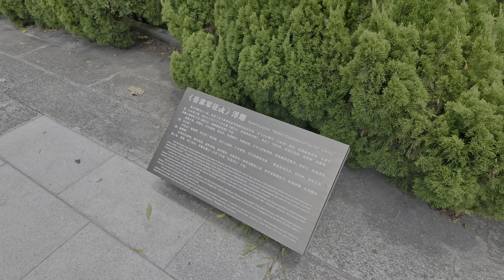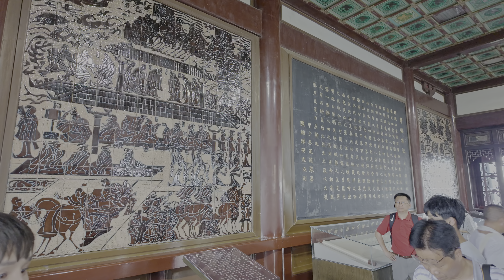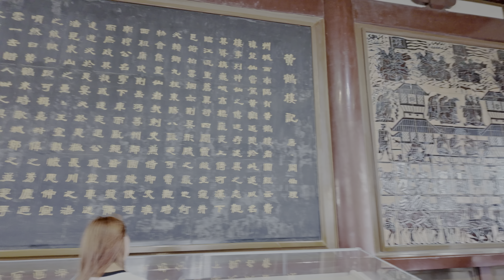[4K CHINA] Wuhan Wanders: Exploring The Historic Yellow Crane Tower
📜 [Intro]
The Yellow Crane Tower, located in Wuhan, Hubei Province, China, is one of the most renowned historical and cultural landmarks in the country. Sitting atop Snake Hill, it offers a panoramic view of the Yangtze River and the bustling city below.

Historical Significance
The origins of the Yellow Crane Tower date back to 223 AD, during the Three Kingdoms period. Throughout its long history, the tower has been destroyed and rebuilt numerous times, each reconstruction reflecting the architectural style of its era. The current structure, completed in 1985, is a modern recreation that maintains the traditional design elements of its predecessors.

Architectural Features
The tower stands at approximately 51.4 meters (about 169 feet) tall and consists of five stories. Its striking yellow-tiled roof, upturned eaves, and intricate woodwork are emblematic of classical Chinese architecture. Each floor offers different exhibits and displays related to the tower's history, including ancient poems and paintings.

Cultural Importance
Yellow Crane Tower has been immortalized in Chinese literature and poetry. One of the most famous poems associated with the tower is "Yellow Crane Tower" by the Tang Dynasty poet Cui Hao. The tower is not only a symbol of Wuhan but also a testament to China's rich cultural heritage.

Visiting Yellow Crane Tower
Visitors to the Yellow Crane Tower can explore its various levels, each providing unique historical insights and scenic views. The surrounding park area is also a beautiful place to stroll, featuring gardens, pavilions, and statues that enhance the cultural and natural ambiance of the site.

🔻Chapters:
00:00 Intro
01:30 Park Entrance
04:23 Park Scenery
11:50 Baiyun Pavilion
19:41 Millennium Auspicious Bell
20:30 The Yellow Crane Tower

My Gear:
📷 DJI Pocket3